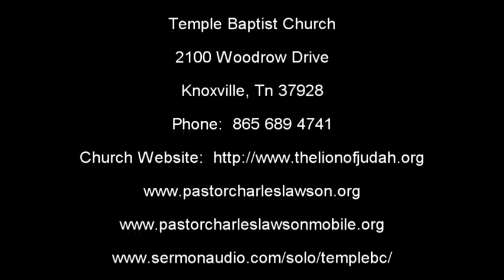He Is the Manifest Word by Pastor Charles Lawson 08/19/2020 Wednesday Evening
John 1:1

The Book of John Brings Out the Deity of Christ. All Judgment is Given to Christ and as the Manifest Word of God, He Judges Us Just by Being Present, Forcing the Choice of What Are You Going to Do With Him? Significance of Olive Tree, Fig Tree, and Vine Tree.